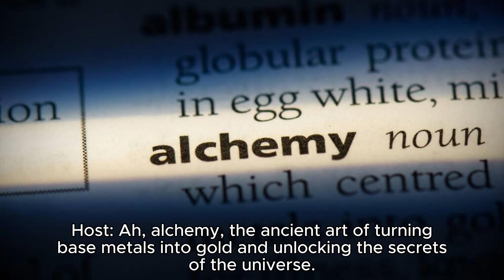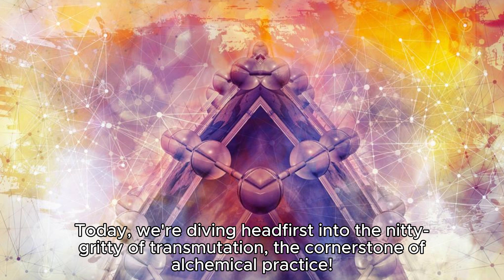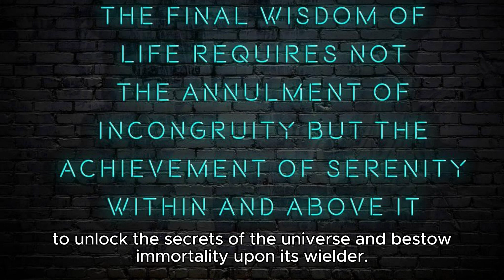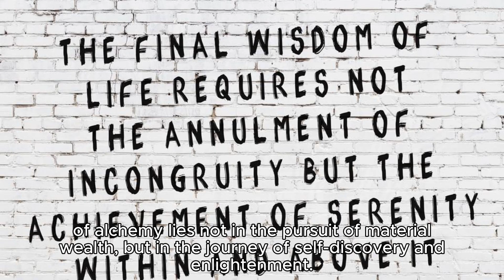The Alchemist's Guide to Precious Metals: Unveiling the Secrets of Transmutation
(BONUS VIDEO) Element Uncovered explores the world of alchemy, debunking myths while celebrating its mystical allure. Hosted by [Your Name], it emphasizes alchemy's spiritual journey and the pursuit of knowledge through comical demonstrations and exaggerated claims about the Philosopher's Stone.